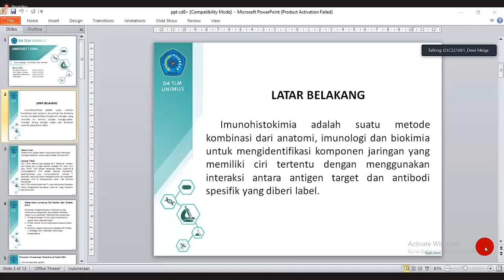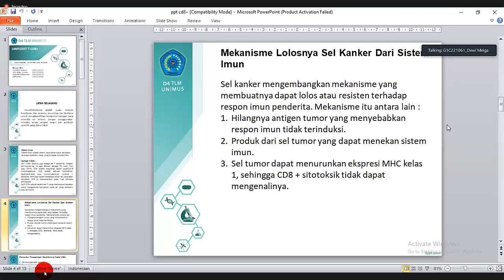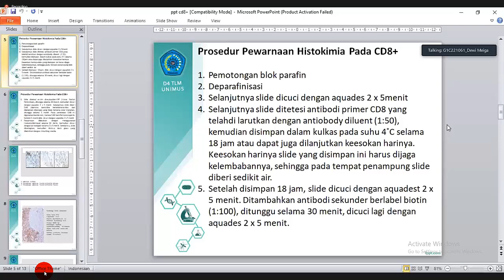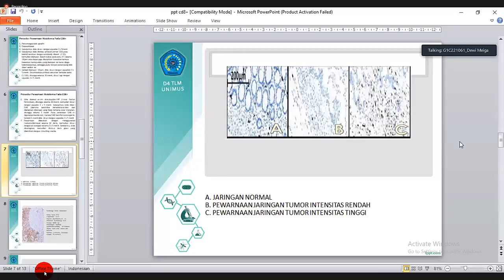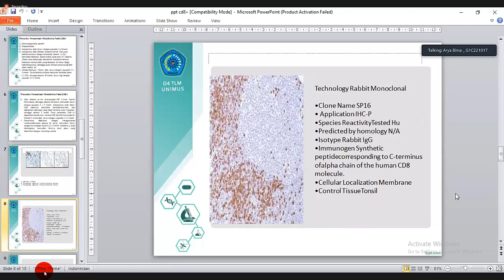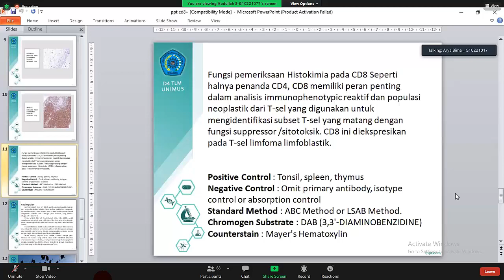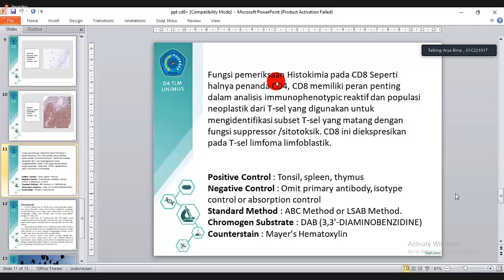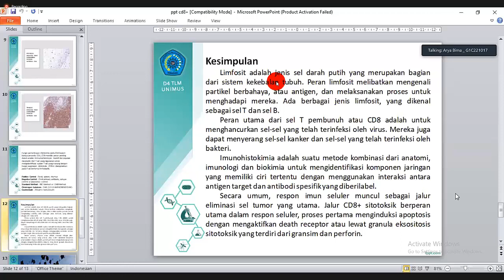LIMFOSIT CD8+ | Immunohistokimia